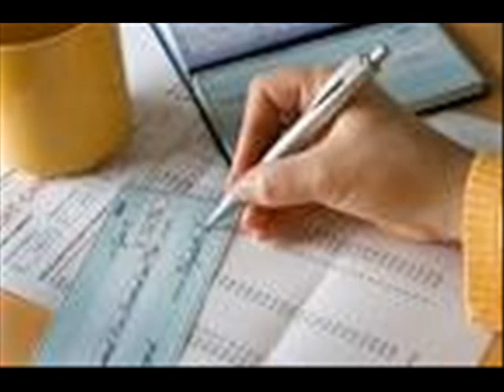Shack Up In The Hills-Wyman Asbill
Here is a song by Wyman Asbill  for us every day country folks.